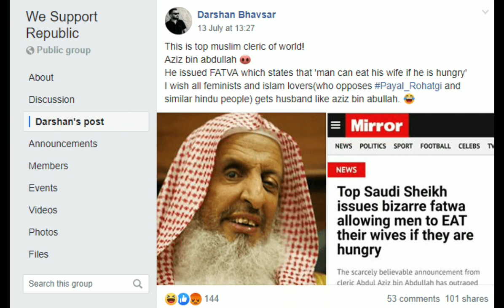Mufti sheegay in dumarka la cuni karo 👹💀☪️🕋☠️👽